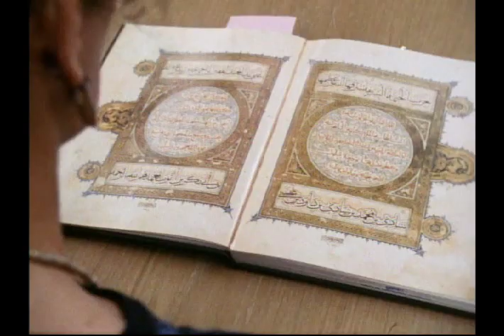(2 of 4) The Gods of Our Fathers - The Human Race: A Species at the Crossroads - by Gwynne Dyer